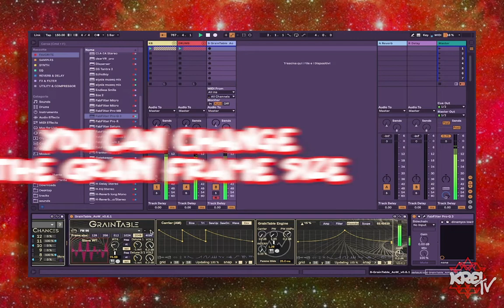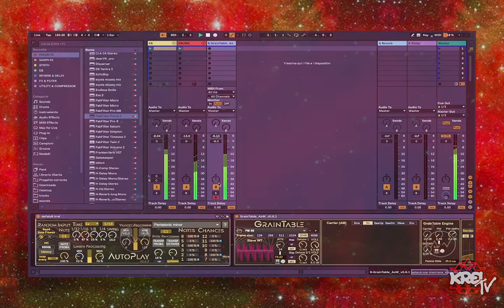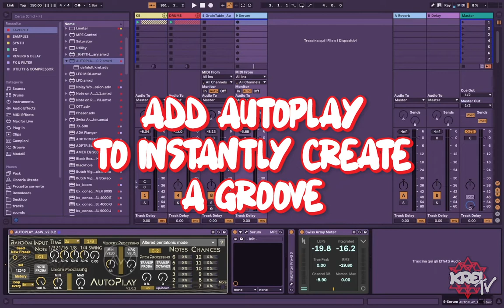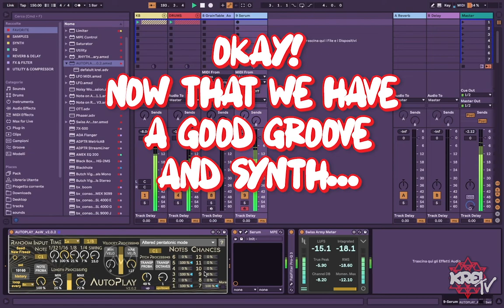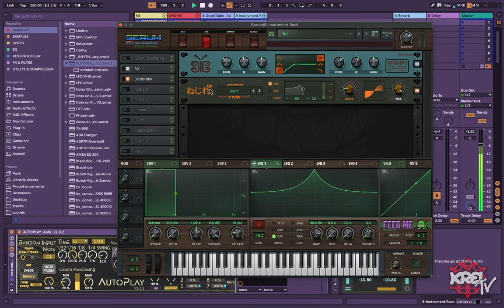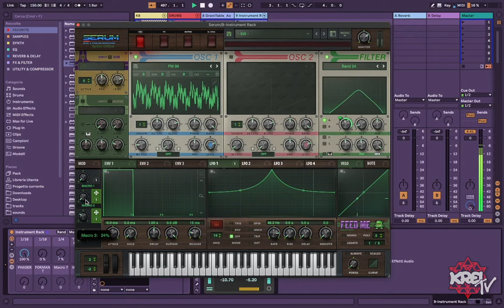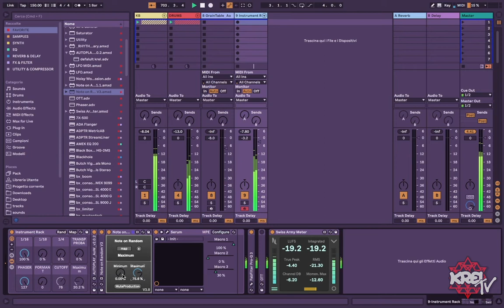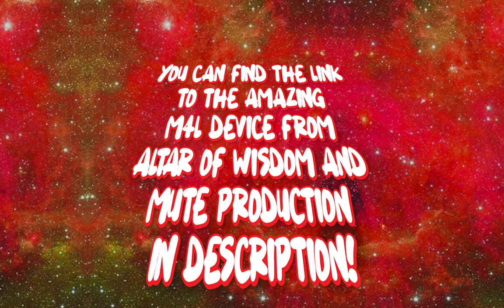Is this the best MIDI sequencer for Psytrance? How I make my FM grooves! + NEW AoW GrainTable!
In this video I explore for the first time the newest new M4L device from Altar Of Wisdom: The GrainTable!
Then I'll show you how I create my own FM grooves using the AutoPlay, Altar Of Wisdom's powerful MIDI sequencer, with a little help from Mute Production's Note on Random!!

00:00:00 - Intro
00:00:11 - GrainTable
00:05:16 - AutoPlay intro
00:05:56 - create a patch with Serum
00:10:27 - add AutoPlay
00:14:15 - understand the power of Autoplay
00:14:58 - add some FX in Serum
00:19:30 - mapping the macros into the rack
00:23:33 - Note on Random
00:29:32 - outro

I also want to thank Dadda for the amazing Wavetables used in this video!

Thanks to watching and happy holidays!